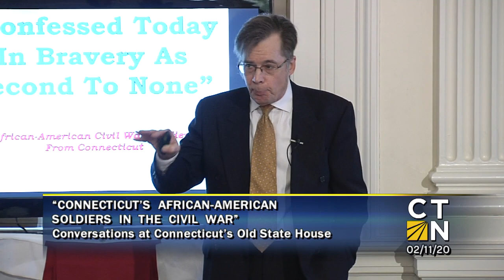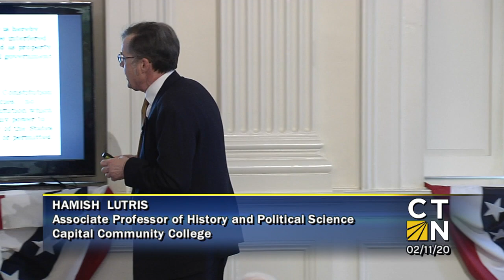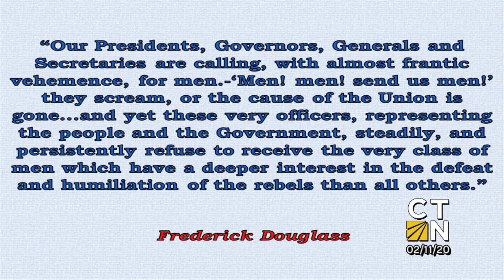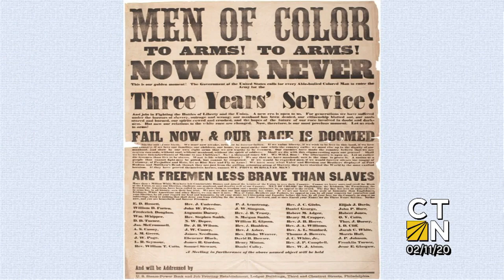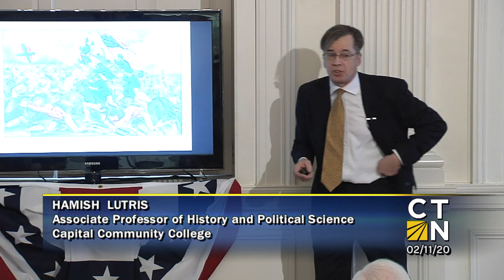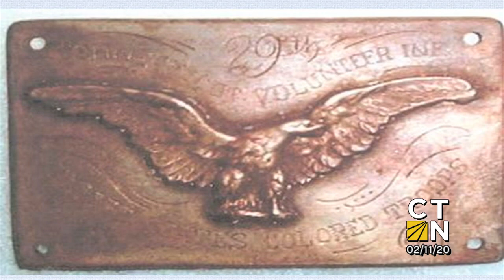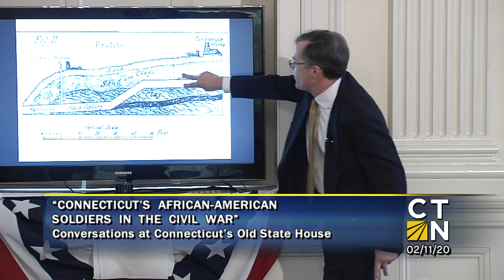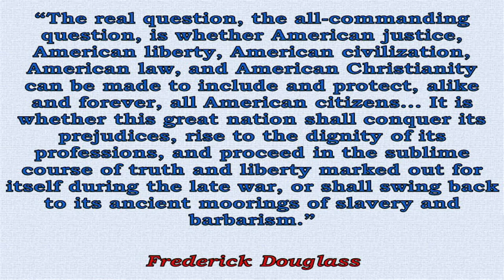Conversations at Noon: Connecticut's African-American Soldiers in the Civil War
Amongst the many profound changes during the Civil War, one of the most important was the decision to raise two regiments of African-American soldiers. Join Professor Hamish Lutris from Capital Community College for a talk that explores the 29th and 30th Connecticut regiments, which saw valuable service in the war.  On a larger level, these and other volunteer units ushered in an era of sweeping change in the state’s treatment of its African-American citizens. The experience of these men, who served in the war with little more to anticipate from its ending than the chance to create future opportunities for others, is an inspiring story of courage and sacrifice.